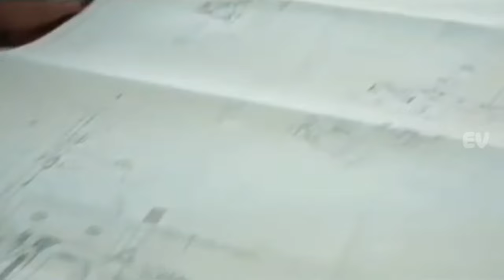Baru turun di medan tempur, rusia tarik kembali T-14 Armata?